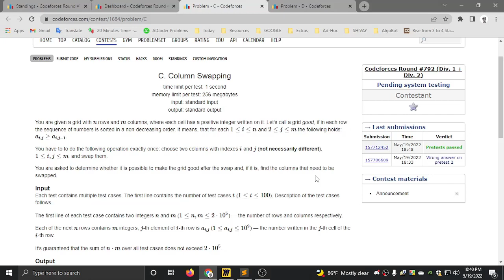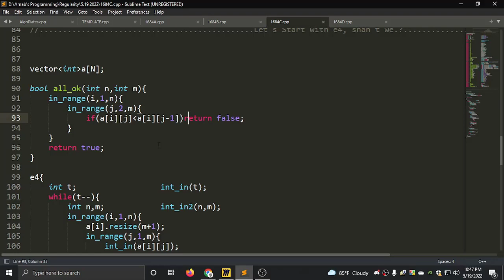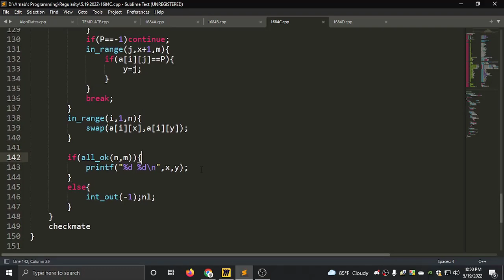C. Column Swapping || Codeforces Round #792 (Div. 1 + Div. 2) || বাংলায় সমাধান আলোচনা